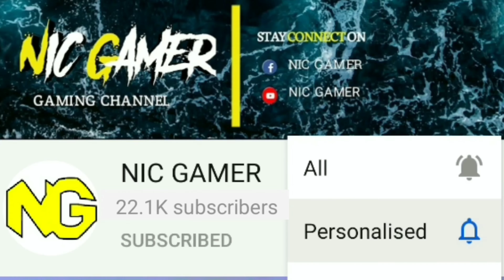Barakhai Tea Estate / Barakhai Tea Garden